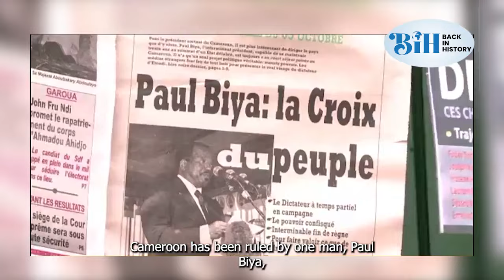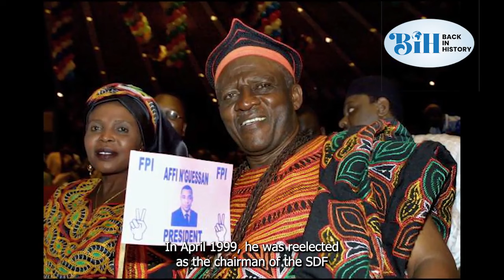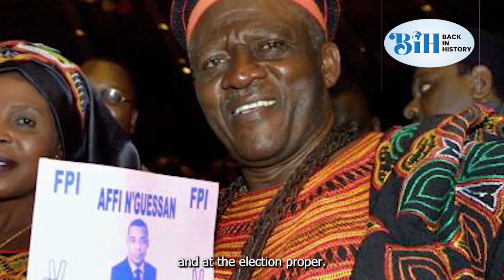Life & Times of John Fru Ndi: The Most Vocal Opposition Figure in Paul Biya's Cameroon